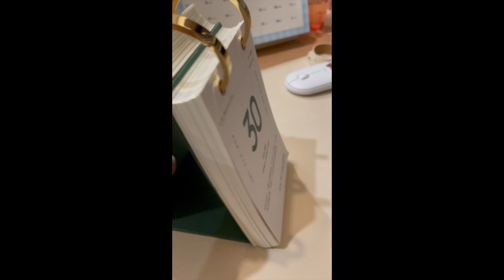daily date calendar video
With Daily Date calendars, you get year-round advertising on your desktop. No need to buy a whole new calendar every year; Daily Date calendars come with metal hardware to easily attach the calendar pad. Calendar pad begins in mid-December.

Your logo and branding is printed in full color on each page. Daily Date calendars feature a golden finish ring locker. The hardcover book cover-like construction features wrapped edges for a professional finish.

Individual corrugated mailers are available, inquire for details.